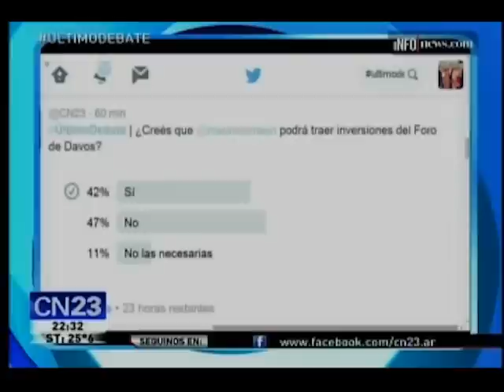Christian Castillo sobre la detención de Milagro Sala en Último Debate CN23